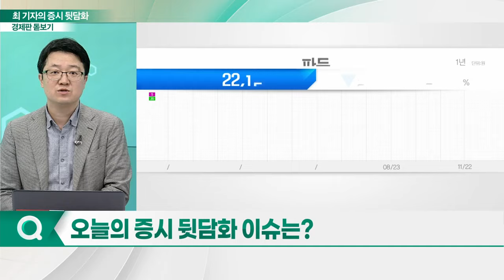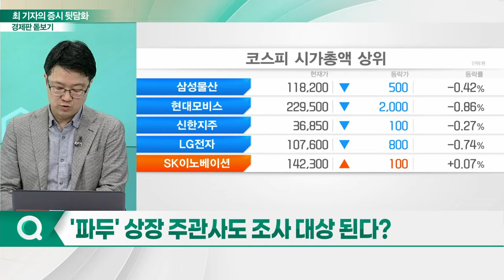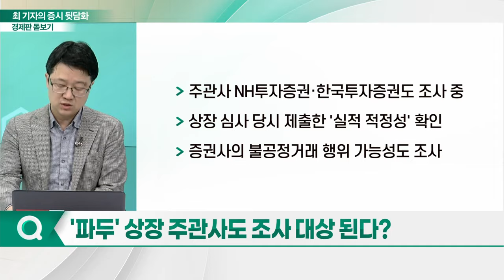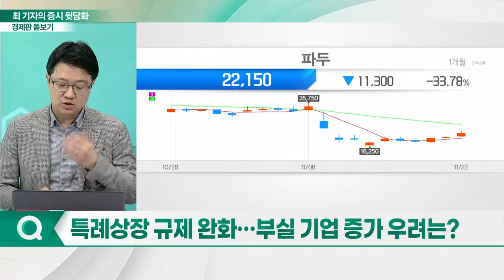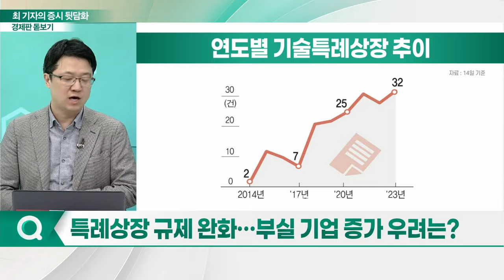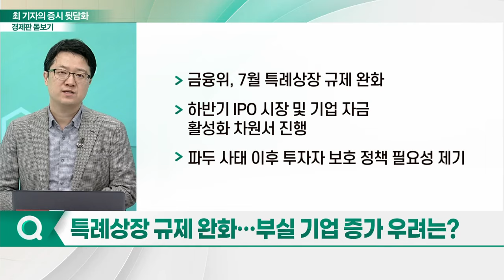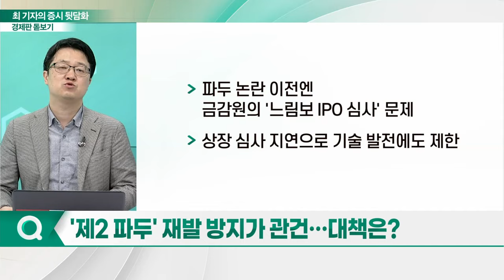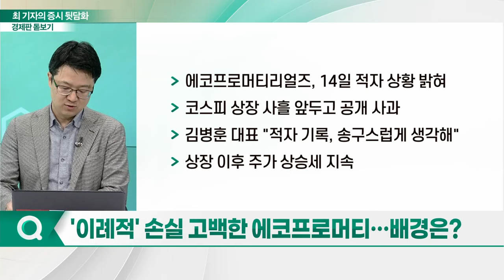파두發 뻥튀기 IPO... 논란과 파장_경제판 돋보기 (20231123)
Q. 파두 논란… 금감원 분위기는?
Q. '파두' 상장 주관사도 조사 대상 된다?
Q. 특례상장 규제 완화… 부실 기업 증가 우려는?
Q. '제2 파두' 재발 방지가 관건… 대책은?
Q. '이례적' 손실 고백한 에코프로머티… 배경은?
Q. 파두, 코스닥150 특례편입 막히나?